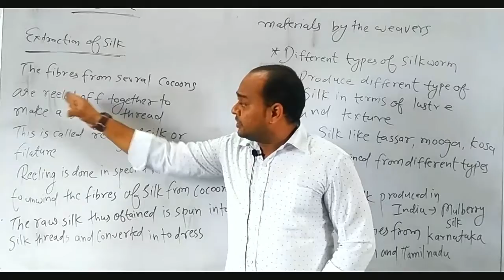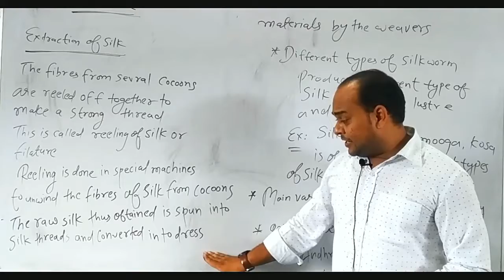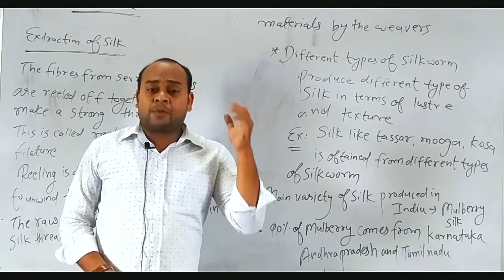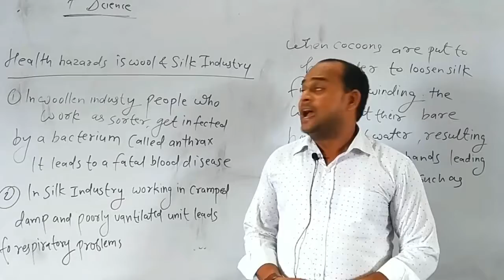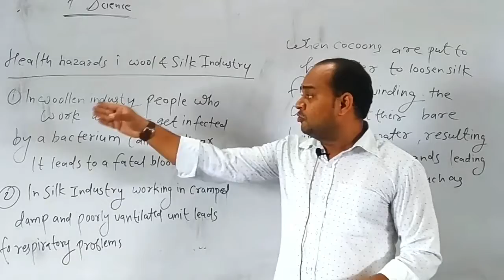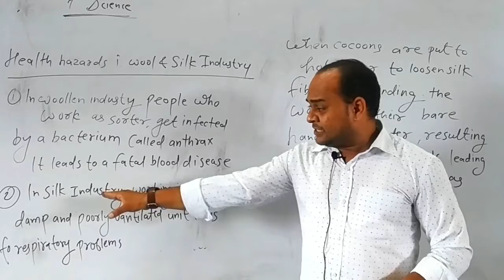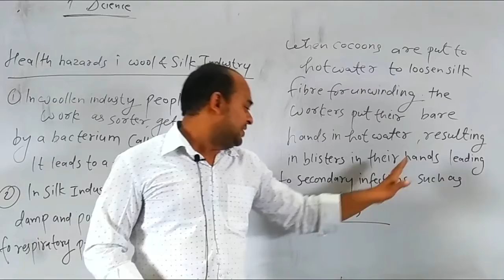Class7 Science 18 August